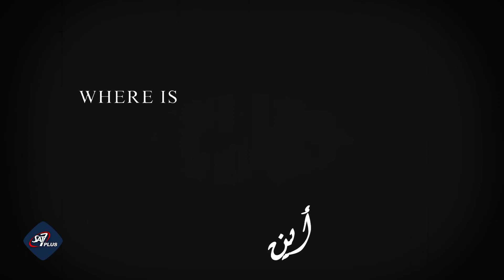Where is Good?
في صباح اليوم التالي بعد ذهابها إلى حفلة عيد ميلاد إحدى صديقاتها، تستيقظ هانا في غرفة فندق ولا تتذكّر ما حدث في الليلة السابقة. شاهد فيلم "أين الخير؟" المستوحى من أحداث حقيقيّة على سات 7 بلس.

The morning after going to a friend's birthday party, Hannah wakes up in a hotel room with no memory of what happened in the previous night. Watch "Where is Good?", a movie inspired by true events on SAT-7 Plus.